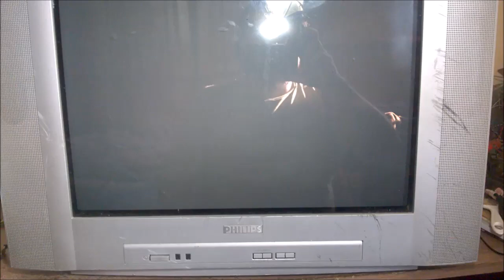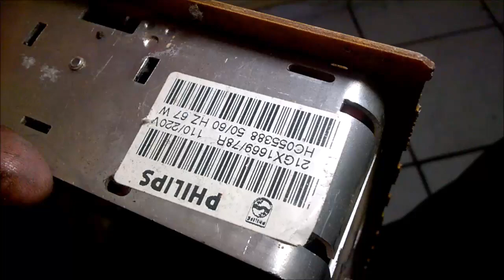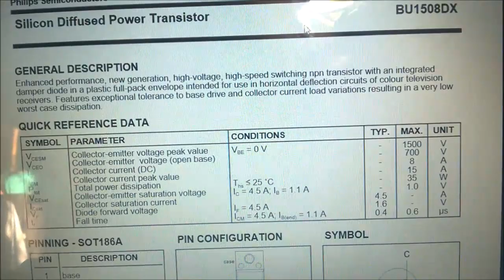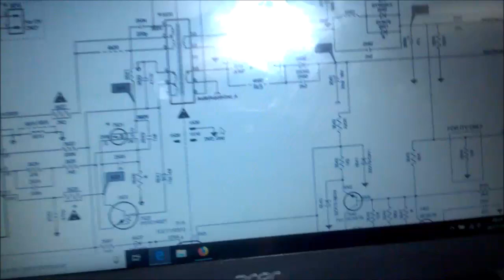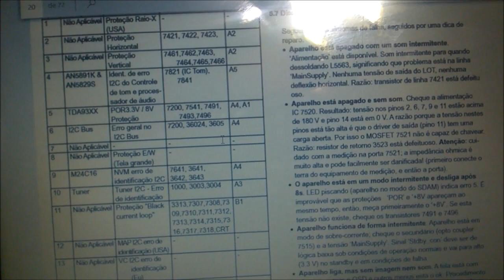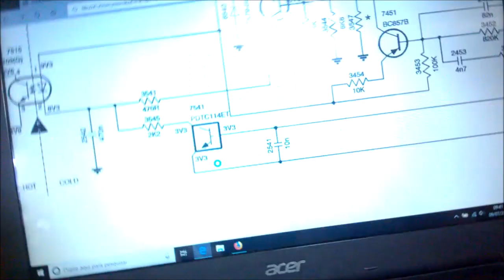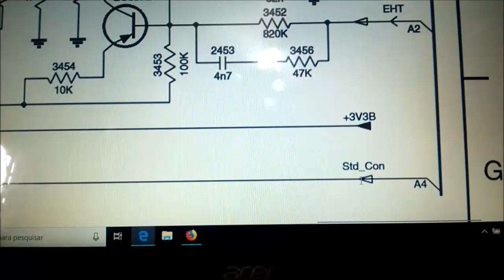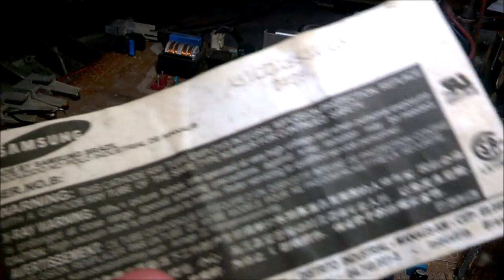MEXENDO EM TVS - HORIZONTAL QUEIMADO (final triste)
Olá turma, este vídeo acabou virando um "Destrua seu televisor pelo bem da ciência" deipois de um reparo demorado sem sucesso, porém deu para "mexer" nela bem interessante!